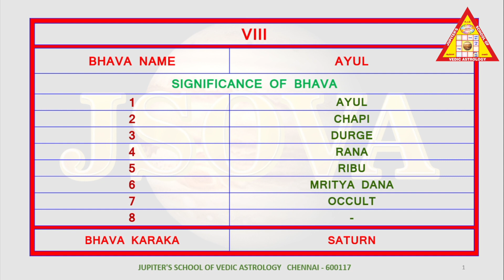எட்டாம் பாவத்தில் எத்தனை ஆயுள் உள்ளன ?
ஆயுள், சாபி ,துர்கே ,ரண ,ரிபு ,ம்ருத்ய தன ,ரஹசியம் ஆகியவைகளைப் பற்றி எட்டாம் பாவத்தின் மூலம் அறியலாம். ஜாதகரின் ஆயுள் , அவருக்கு பிறக்கபோகும் குழந்தைகளின் ஆயுள் ,தாம்பத்திய வாழ்க்கையின் ஆயுள் ஆகிய அனைத்தும் எட்டாம் பாவத்தின் மூலம் அறியலாம். கஷ்டம் வாழ்க்கையில் வர வரத்தான் நமக்கு இறைவனைப் பற்றிய எண்ணமே வருகிறது. அடி மேல்  அடி விழும் போதுதான்,"நான் என்னபாவம் செய்தேன்" என்று இறைவனிடம்  கேட்க தோன்றும். தங்கத்தை புடம் போட்டு எடுப்பது தங்கத்தை மெருகேற்றத்தான்.  எட்டாம் பாவம் மனிதர்களை இறைவன் பக்கம் இழுக்கும் பாசகயிறு.